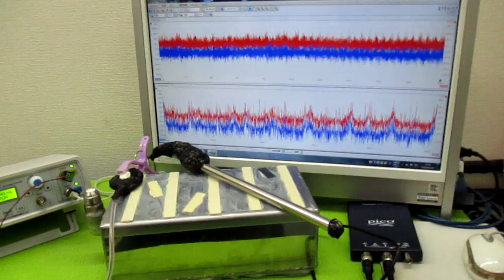新しい超音波制御技術 ultrasonic-labo